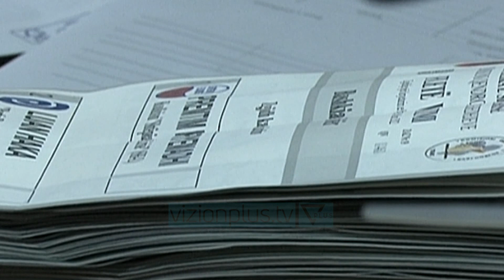Përfundon numërimi në një tjetër bashki/ Fiton kandidati i PS - Vizion Plus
Përfundon numërimi i votave në bashkinë e Dibrës. Sipas rezultatave të KQZ, kandidati i Partisë Socialiste Rahim Spahiu ka fituar kundrejt tre kandidatëve të tjerë.Spahiu ka marrë 13995 vota pra 60.82 % te votave ndërsa pasohet nga kandidati i Shtëpisë së Lirisë, Premtim Kryemadhi me 4478 vota. Kandiidati i PD, Luan Haka ka marrë 4437 vota ndërsa pasohet nga kandidati I Levizjes së Re, Dritan Torba me 99 vota.